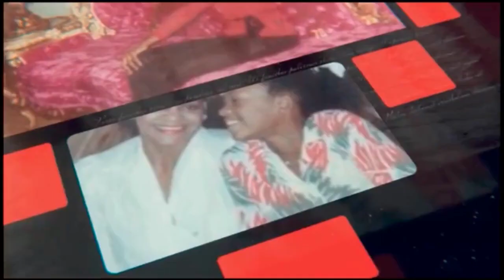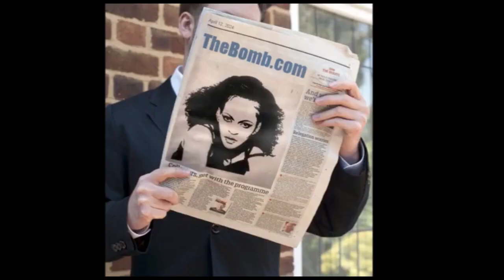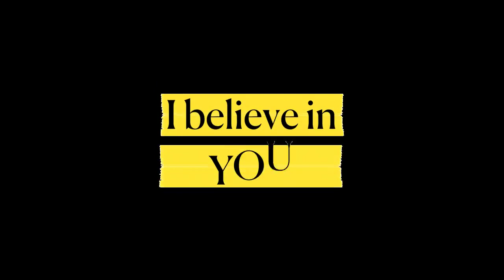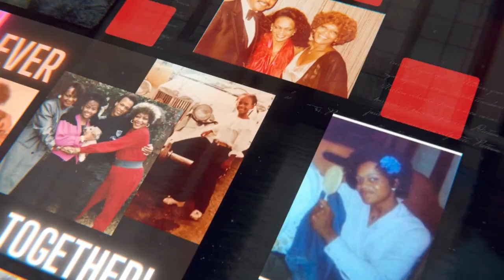Tribute to Raven Blair Glover (my Mum)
Birthday video made for my mums 70th something (72?) that happened April 12th 2024